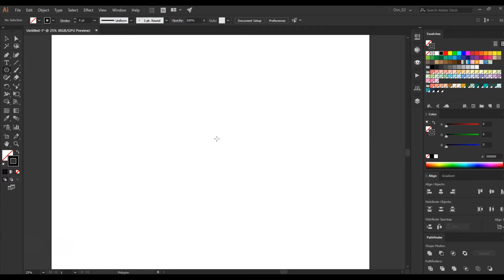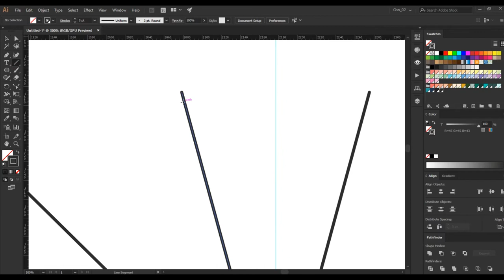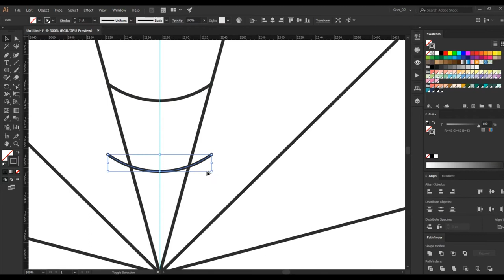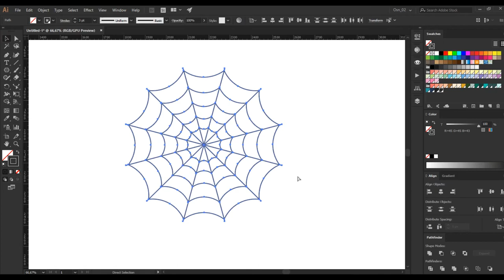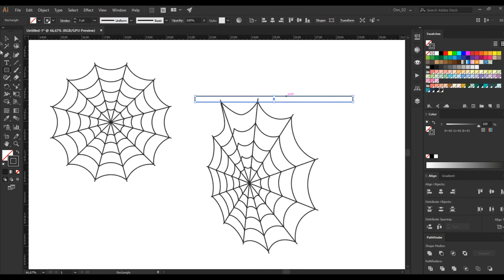How to draw a spider web. Vector illustration tutorial. 👍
✅ How to draw a spider web. Simple and fast in adobe illustrator vector editor, in flat style. I would be glad to receive your comments. Happy viewing!
✅ Как нарисовать паутину. Просто и быстро в векторном редакторе adobe illustrator, в плоском стиле. Буду рад вашим комментариям.